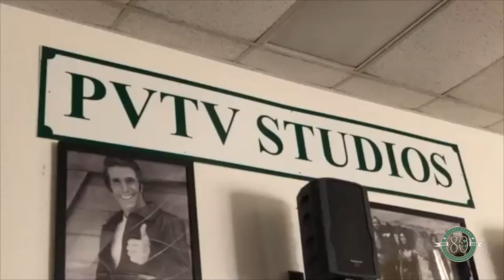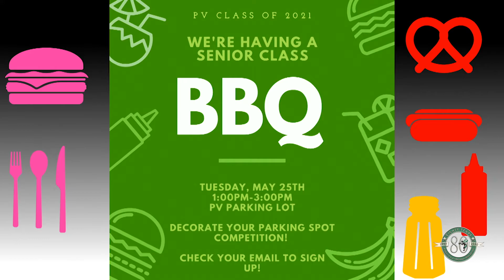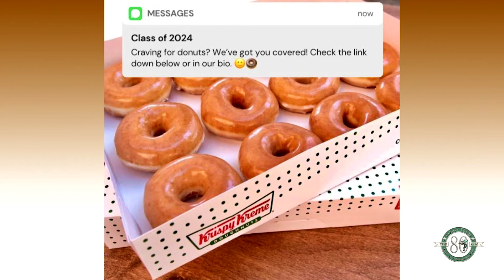GMH 5/20/21 Edit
Hosted by Jenna and AT